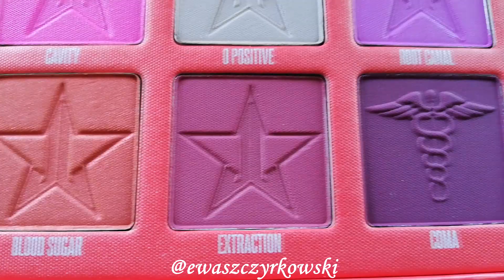Jeffree Star 💉 Blood Sugar Palette | SWATCHES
This video contains swatches of all shades from Jeffree Star Cosmetics Blood Sugar Eyeshadow Palette. I didn't use any primer.
Hope you like it 😉 (this is my very first video on YouTube)